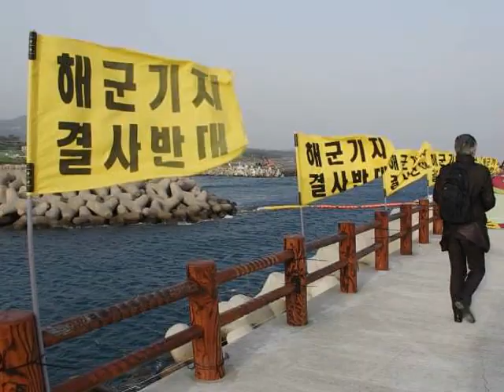20120331 강정마을, 유랑풍물단, 강정포구 방파제 위에서